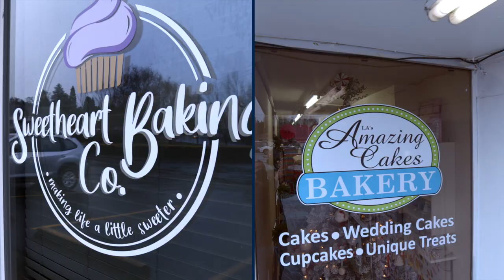Business and Entrepreneurship at Clark College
Today’s fast-paced business and office environments need people who are able to adapt to new technology, work with a variety of people, and understand the marketplace. Clark College’s Business and Entrepreneurship programs give students the skills to work as administrative assistants, managers, or even to run their own companies.